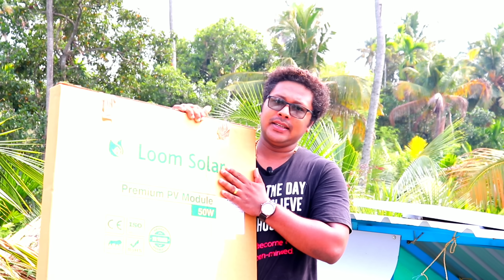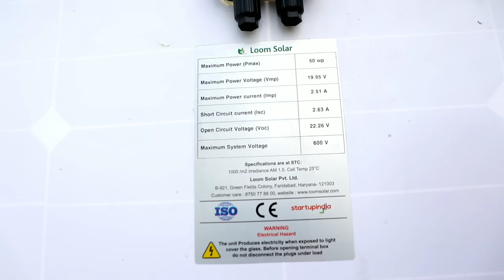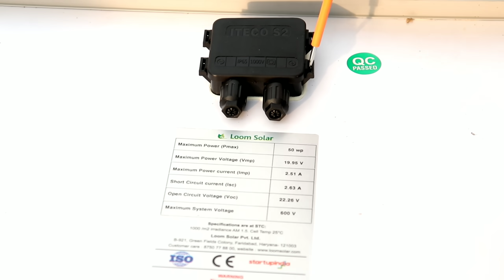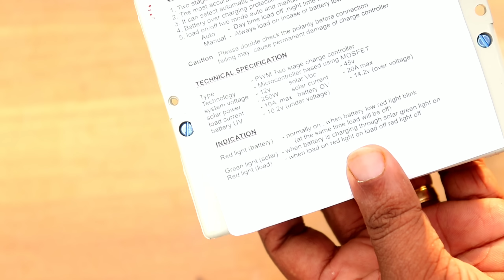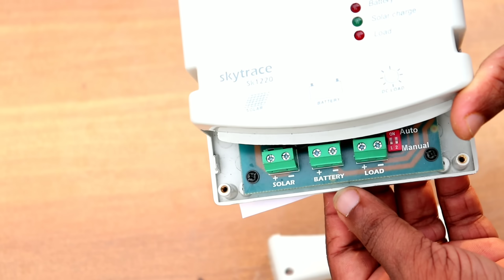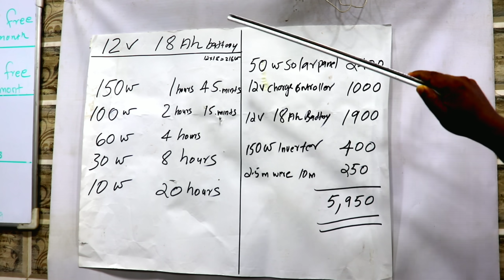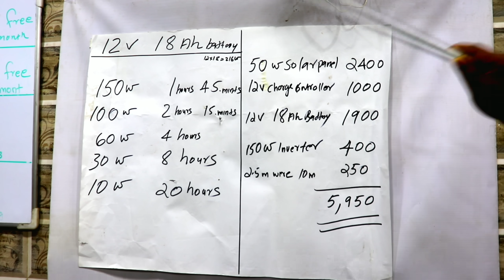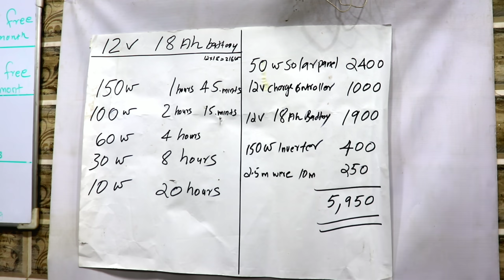Low cost mini solar inverter for home| സൂപ്പർ സോളാർ സിസ്റ്റം കണ്ട് ലാഭം ചിലവ് കുറവ്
hai friends it's me keshiljoy

ചിലവ് കുറഞ്ഞ സോളാർ സിസ്റ്റം

in this video contains how to make solar systems lower cost
purchase link

2 inverter Alfa electronic pallimukku,Kochi,Ernakulam,ph 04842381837

3 charge controller sky tech embedded
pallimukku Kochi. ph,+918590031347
1st floor kurian tower,682016

4 battery 12v 22ah or 18ah

5 2.5mm wire good result for DC wire 8mm

WARNING-This video is contained for scientific and entertainment purposes only . any action in this video shall not be a call to repeat them!Do not try to do this home,The  author shall not be hold liable for any of your actions perfomed . thank you